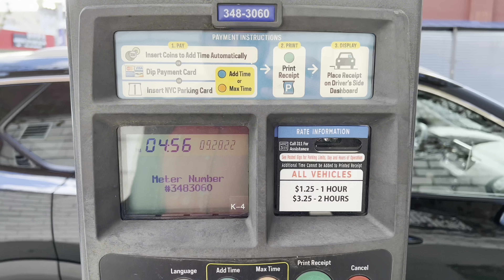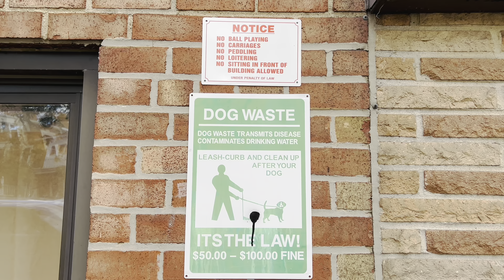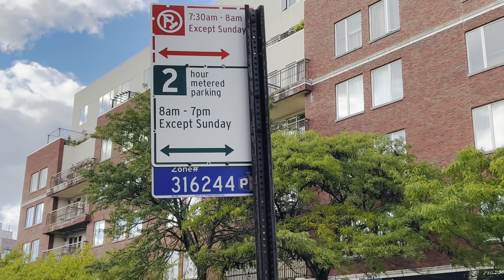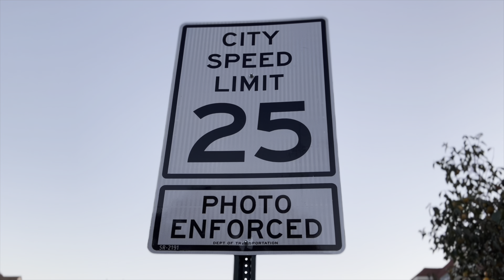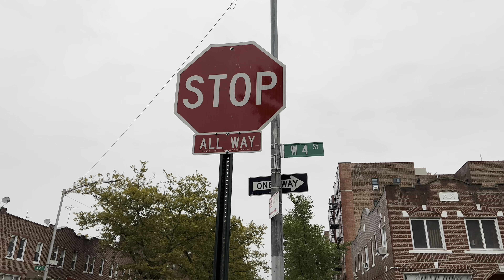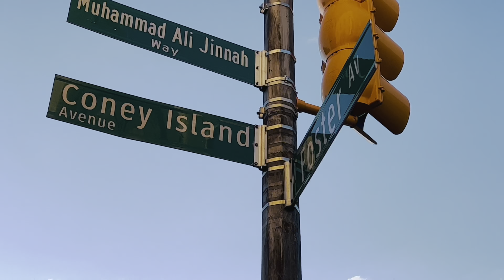Things You Don't Know About New York | Insider Secrets ,Parking, traffic signs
In this video vlog, I have covered all the things you dont know about New York until the insider or local tells you that basic information. There are things you need to know If you are planning to move to NYC or new to this big metropolitan city - The Big Apple | New York City - United States of America!
If you like my content, Please consider subscribing to my channel, hit the notification bell, comment what you want to see about the life in the United States of America and don't forget to share my video with all your friends, family and especially with those who are new and planning to move to this metropolitan city, The Big Apple - New York City, United States of America.

Sony ZV-1 Digital Camera
Sony Wireless Bluetooth Shooting Grip and Tripod
DJI Pocket 2 Creator Combo - Gimbal with 4K Camera
Apple iPhone 13 Pro Max (512GB, Gold)
Rode Wireless GO II Dual Channel Wireless Microphone
DJI Mic - Wireless Microphone
Lume Cube Bicolor Mountable LED Light for Cameras
SanDisk 1TB Extreme PRO SD Card

CHAPTERS

0:07 Preview
0:49 Introduction
1:20 One-Way Road
2:20 Two-Way Road
2:44 Residential Roofs
2:55 Metered Parking
3:44 Apartment Building Rules
4:46 Concrete/Wooden Houses
5:24 Eco System
6:18 City Speed Limit
6:31 Before You Stop!
7:00 All/Four-Way Stop Sign
7:21 Regular Stop Sign
7:36 Water Hydrant
8:30 FDNY Red Fire Alarm Call Box
9:04 Outro
9:24 Next Video Promo
9:45 End

MUSIC

Social Creator License Number - TmK4Tg

SOCIAL